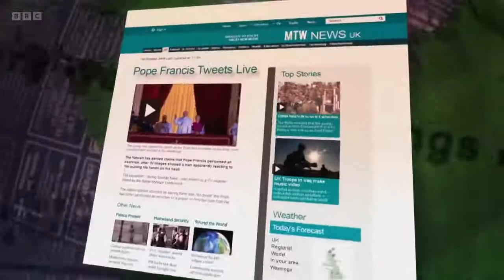Mock the Week - S21E2 (30 September 2022)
Hugh's team: Angela Barnes & Milton Jones
Guest team: James Acaster, Ed Byrne & Nish Kumar